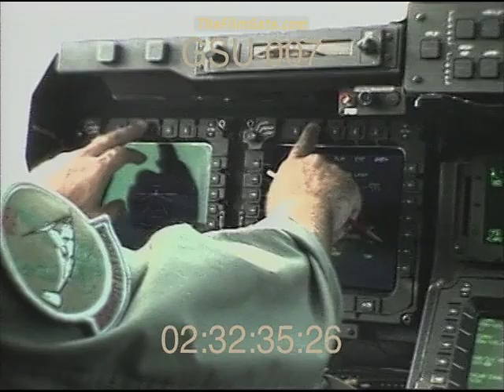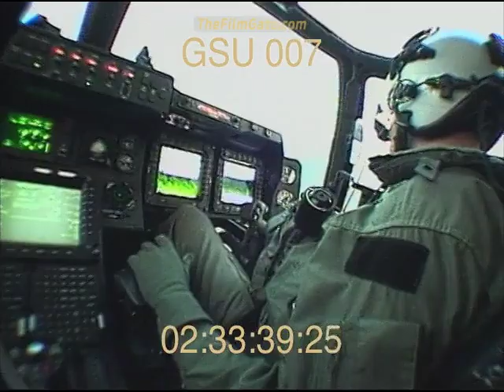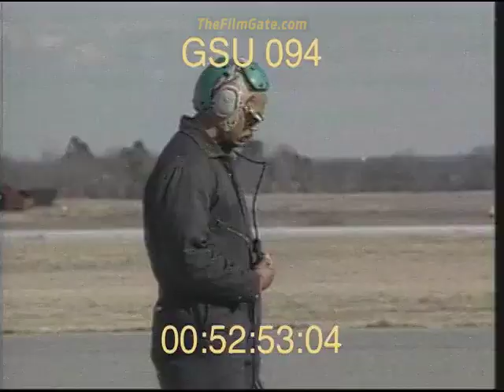V-22 Osprey - Stock Footage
The V-22 Osprey is a tiltrotor aircraft that combines the vertical takeoff and landing capabilities of a helicopter with the speed and range of a fixed-wing aircraft. It is made by Bell Helicopter and Boeing, and is used by the US military, as well as some foreign military and civilian organizations. The V-22 has been in service since 2007, and has been used in various operations, including combat operations in Iraq and Afghanistan. It is capable of carrying up to 24 troops or up to 20,000 pounds of cargo. It has been used for a variety of missions, including transportation, search and rescue, and special operations.